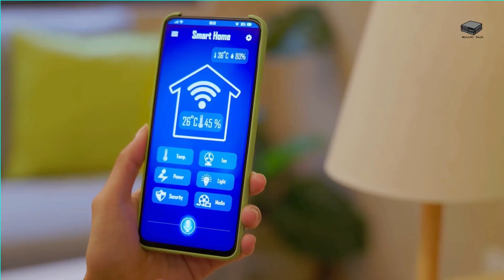Transform your cluttered media with A Media Server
Dive into the ultimate guide on utilizing a mini PC for Plex! 🚀 Discover how to transform your digital chaos into a seamless entertainment experience with Plex, powered by the compact yet mighty mini PC. From organizing your vast media collections to sharing precious moments with friends and family, this video explores the versatility and benefits of Plex across various use cases. Whether you're looking to upgrade your home theater system, enjoy your media on the go, or create a personal music haven, find out how a mini PC with Plex is the game-changer you need.

🔗 Check out our comprehensive posts on setting up Plex with a mini PC and reviews on the top mini PCs for Plex in the description below!

00:00 Introduction
00:23 What is plex and why mini pcs?
00:55 Use Plex to organize your media collection
01:17 Plex and File Compatibility
01:46 Transform Your Home Theater to the next level with Plex
02:01 Access your media anywhere in the world with plex
02:20 Plex and Security
02:53 Plex and Remote Access
03:03 File Sharing with Plex
03:22 Privacy and Plex
03:43 Bring Families together with Plex on a mini PC
04:18 Transform your cluttered media with Plex
04:40 All of your media no matter what format with Plex
04:58 Seamless listening experience with Plex throughout your house
05:11 Integrate Plex with your Smart Home Appliances
05:39 What can a plex server running on a mini PC do for you?
06:29 Conclusion